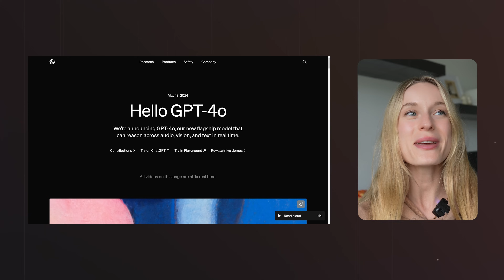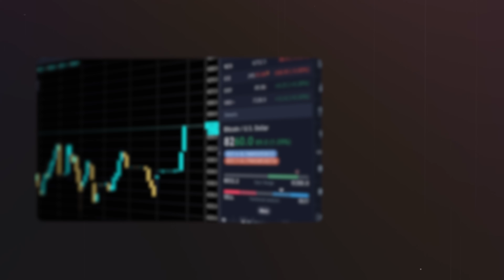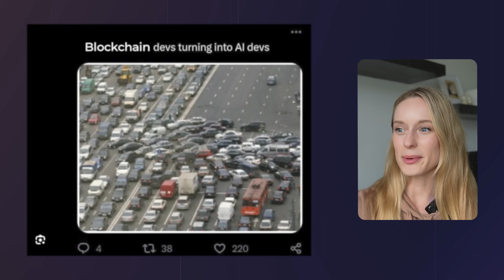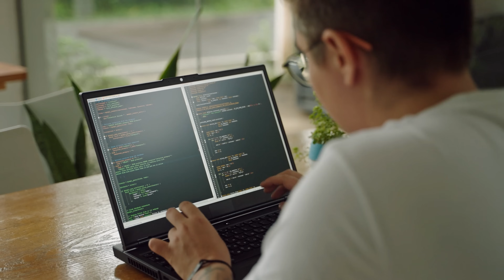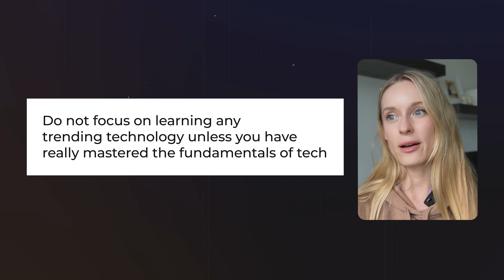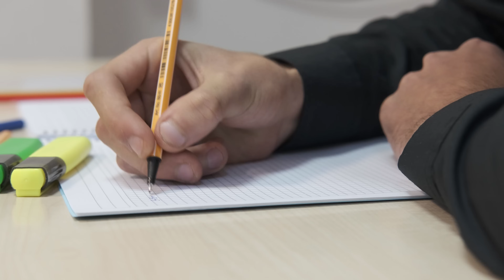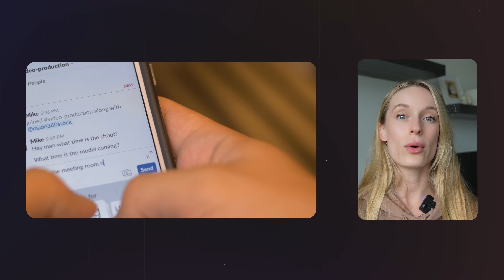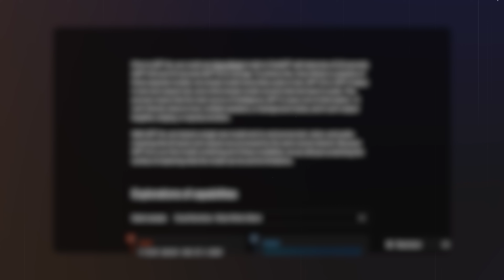How To Know What Trending Tech is Worth Learning (FAST)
Struggling to keep up with the ever-evolving tech landscape and wondering which trending technologies are worth investing your time in? 🚀

Discover the secrets to identifying the most valuable trending technologies worth learning in this in-depth video! 📈 In a rapidly evolving tech landscape, it's crucial to make informed decisions about which skills to prioritize.

In this video, we'll explore proven strategies and resources to help you navigate the world of emerging technologies and determine which ones align with your interests and career goals. 🎯

We'll dive into:
✅ Assessing the current tech landscape and identifying in-demand skills
✅ Focusing on foundational skills that have stood the test of time
✅ Exploring cutting-edge trends and innovations shaping the future of tech
✅ Utilizing learning resources, communities, and events to stay ahead of the curve
✅ Applying your knowledge through practical projects and building a standout portfolio
✅ Embracing the mindset of continuous learning to stay relevant in the fast-paced tech industry

Whether you're a beginner looking to start your tech journey or an experienced professional seeking to upskill, this video will provide you with the tools and knowledge you need to make informed decisions and stay ahead in the ever-evolving world of technology.